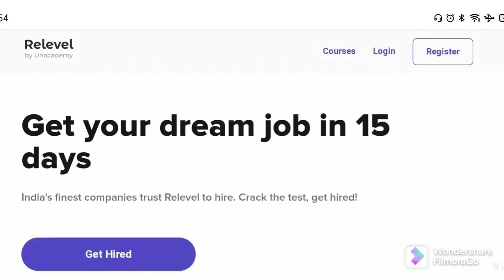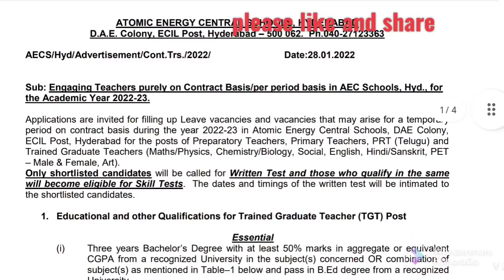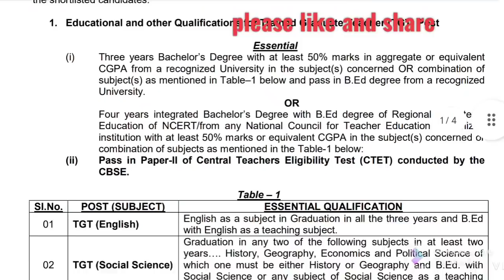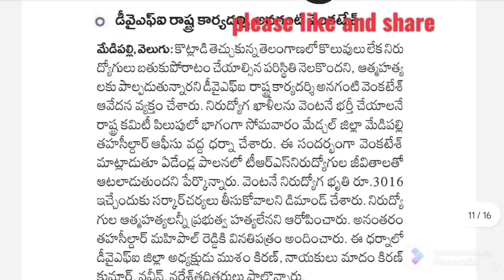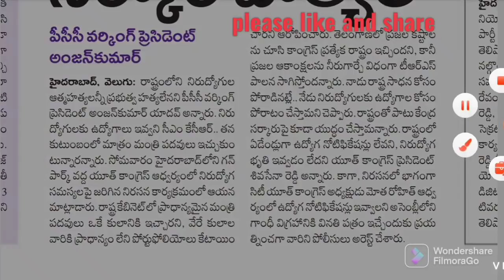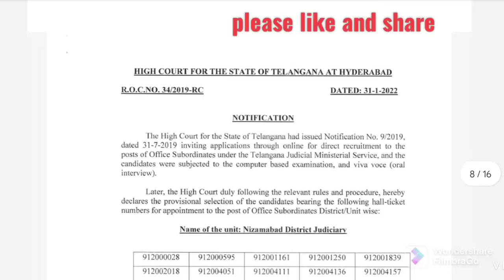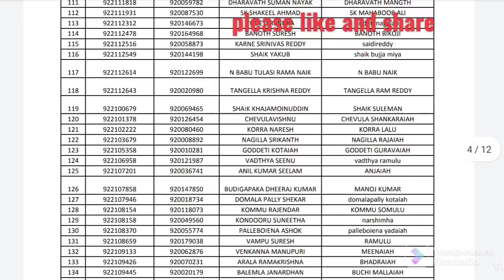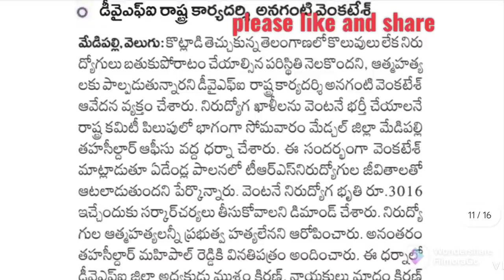💥TS కాంట్రాక్టు ఉద్యోగాలకు నోటిఫికేషన్👌|Ts హై కోర్ట్ జాబ్స్ అప్డేట్ | రోడ్డు రవాణా శాఖ నోటిఫికేషన్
✅ High Court selection list 👇